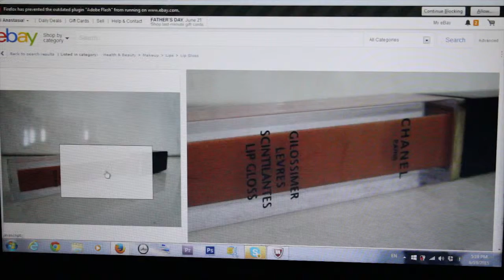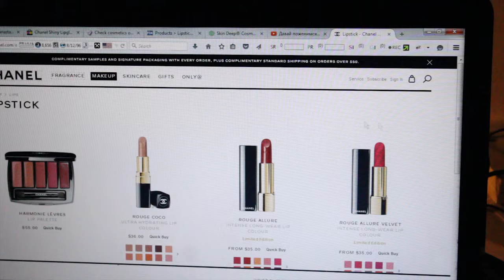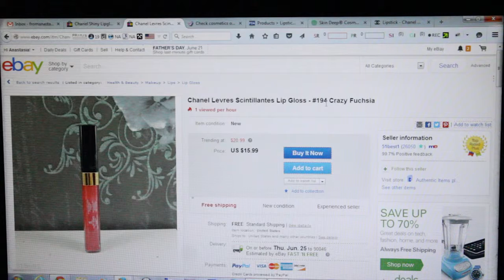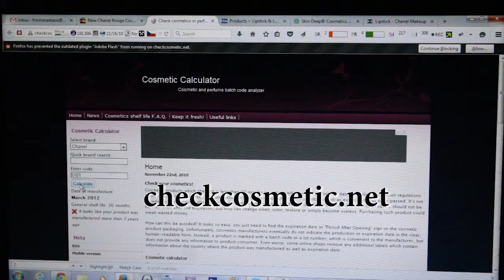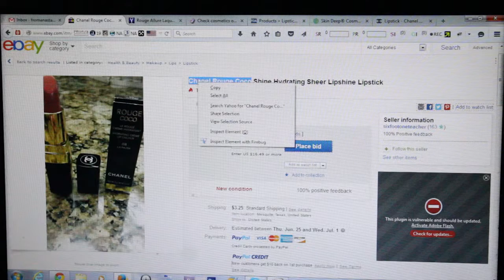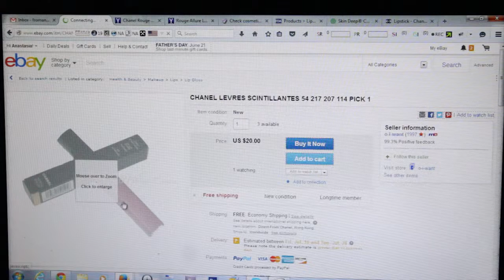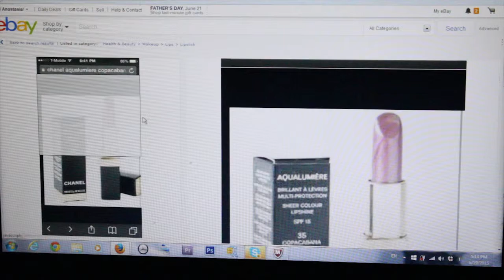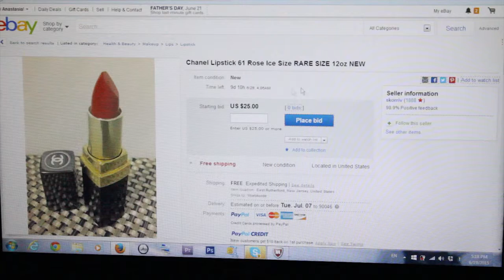How to Spot Fake and Expired Chanel lipsticks on Ebay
This video explains in details how to spot a fake or expired Chanel lipstick, how to check the production date by batch code and how to check the shade. Enjoy!